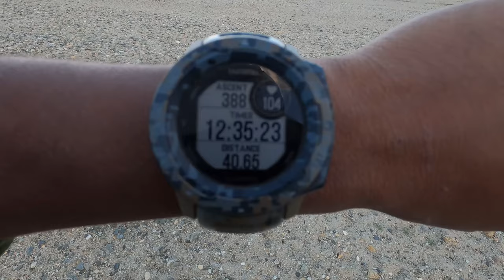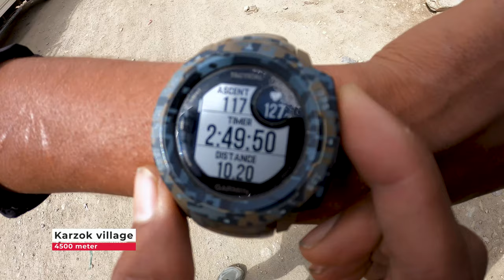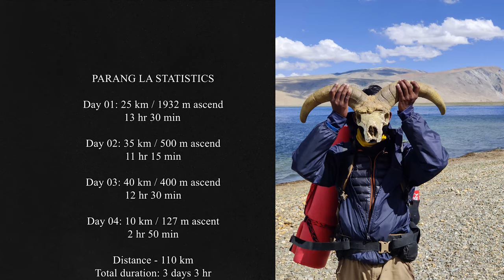Parang La Ep. 02 - Reaching Tsomoriri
This video the second and the final episode of the Parang la speed hike. The 110 km long Parang la trek is indeed a beautiful trek containing river crossings and long traverses.